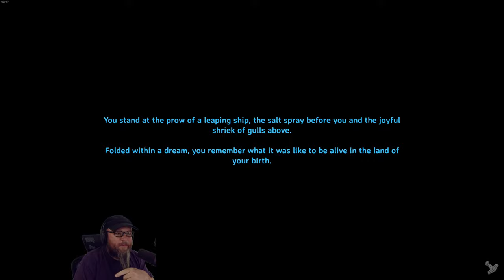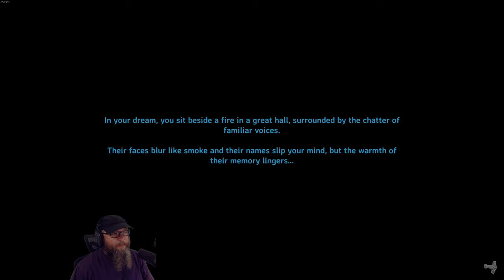Valheim! - Ep 30 - Yagluth! The Final Boss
Let's take a break from building and do some exploring and get some Fuling Totems for the final boss fight with Yagluth
Now I see what the Valheim hype is about! Open world sandbox survival, building, & terraforming; what could go wrong?

Check out the other content creators on the IronMine Server!

System Specs:

Gaming PC:
Processor: AMD Ryzen 9 5900x
Cooling: BeQuiet Dark Rock Pro 4
Motherboard: Aorus Elite x570
Memory: 32GB G.SKILL TridentZ RGB Series DDR4 3600MHz
Graphics: ASUS Tuf Gaming Nvidia RTX 3090 OC
Storage Drives: 1TB Samsung EVO PCIe NVMe M.2 SSD
2 x 500GB & 2 x 1TB Samsung EVO SSDs
12TB HDD
Mouse: Glorious Model D
Keyboard: KinesisGaming Freestyle Edge Split Mechanical
Monitors: Triple LG 27" G-Sync IPS, 1440p primary and 2 x 1080p

Streaming PC:
Processor: AMD Ryzen 9 3900x
Cooling: Noctua DH-15 Air Cooling
Motherboard: ASUS Prime X370-Pro
Memory: 32GB G.Skill Flare X DDR4 3200MHz
Graphics: ASUS Strix Geforce 980
Storage Drives: 250GB Samsung EVO PCIe NVMe M.2 SSD
12TB HDD
Case: Nanoxia Deep Silence Mid Tower
Mouse: Coolermaster MM710
Recording & Streaming Software: OBS Studio
Editing Software: DaVinci Resolve 17

Microphone: Shure SM7B
Mic Amplifier: Cloudlifter CL-1
Mixer/Interface: GoXLR Mini
Headset: Sennheiser Jubilee HD58X
Headset Amplifier: JDS Labs Atom Amp